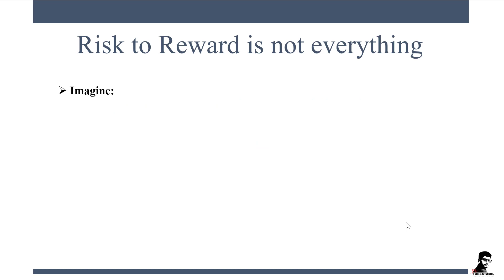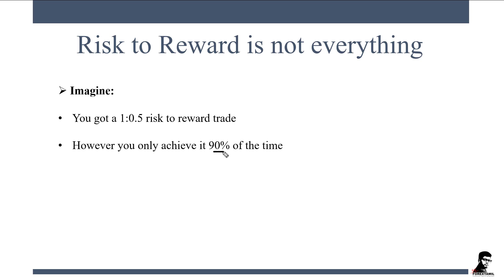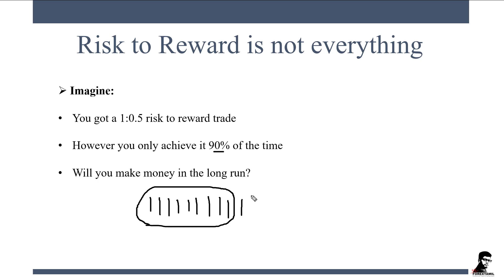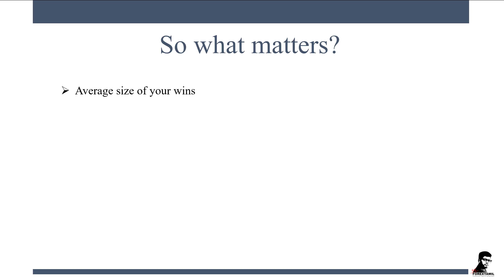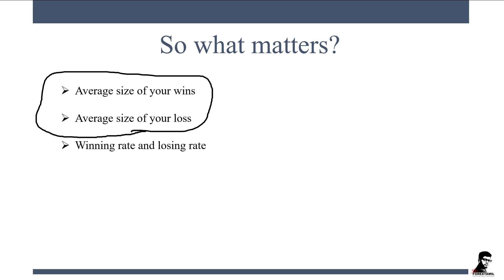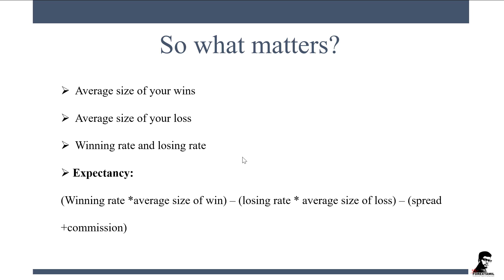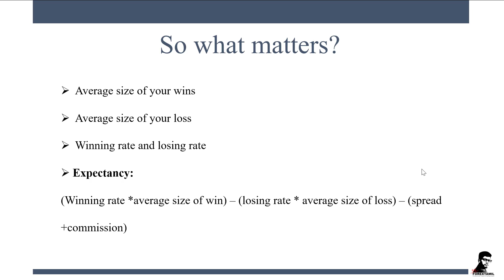Why A Good Risk To Reward Trade Can Cause You To Lose Money In The Long Run In Malayalam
In this video I have shared in detail why risk to reward is not everything and what all factors are important to keep in mind to be a profitable trader and be in the trading industry making good money for a longer period of time.

I am sure, this short yet detailed video will help you out in your forex trading.

Now learn more about forex trading with my free online courses.